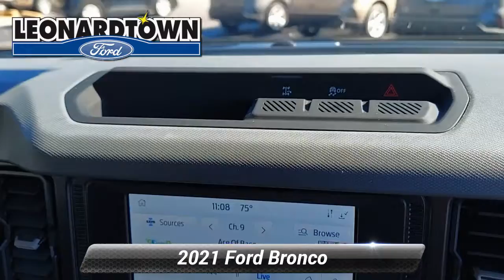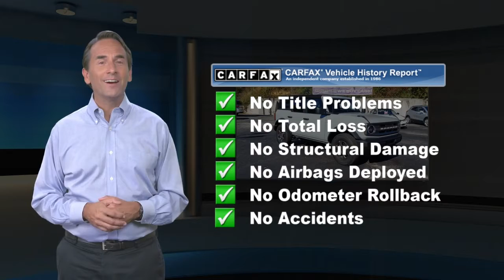Used 2021 Ford Bronco Big Bend, Leonardtown, MD M0149A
Leonardtown Ford

2021 Ford Bronco Big Bend Clean CARFAX. Cactus Gray 2021 Ford Bronco Big Bend 4WD 10-Speed AutomaticFord Gold Certified Details:* Transferable Warranty* Warranty Deductible: $100* 172 Point Inspection* Roadside Assistance* Vehicle History* Powertrain Limited Warranty: 84 Month/100,000 Mile (whichever comes first) from original in-service date* Limited Warranty: 12 Month/12,000 Mile (whichever comes first) after new car warranty expires or from certified purchase date* and 22,000 FordPass Rewards Points to use toward first two maintenance visitsDoing business the Right way in St Mary's County .Visit us on the web ford.com or call us at Welcome to Leonardtown Ford! Located in Leonardtown, MD, Leonardtown Ford is proud to be one of the premier dealerships in the area. From the moment you walk into our showroom, you'll know our commitment to Customer Service is second to none. We strive to make your experience with Leonardtown Ford a good one - for the life of your vehicle.

[RLVID:1749:bfe1d514e0f6157c:10a07604ffa51c90:1]